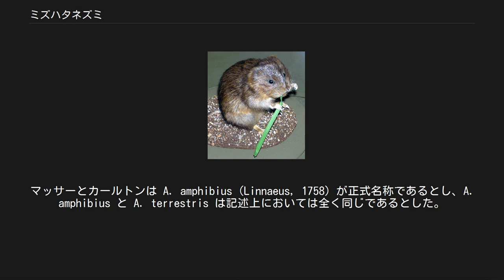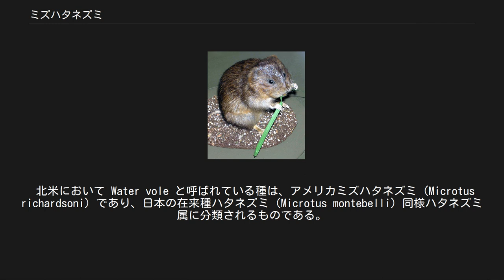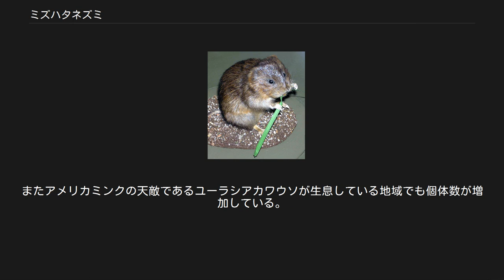ミズハタネズミ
ミズハタネズミ（水畑鼠、学名 Arvicola amphibius）は、ネズミ目キヌゲネズミ科ミズハタネズミ属の一種。
 一般に知られているネズミより丸い顔で、丸い鼻と短い耳をもち、毛深いため、尾や耳は隠れている。
野生種の寿命は平均5か月であり、冬を2度超すことはほとんどないが、個体によっては洞穴の中で5年間生息した記録があると言われる。
ヨーロッパ圏では Northern water vole としても知られ、イギリス、中央ヨーロッパ、ロシアの一部に生息する。
 ミズハタネズミに対応する二名法による学名は2005年にマッサーとカールトンにより Arvicola amphibius を正式名称とするとされた。
従来の書籍では A. terrestris とされていた。
マッサーとカールトンは A. amphibius (Linnaeus, 1758) が正式名称であるとし、A. amphibius と A. terrestris は記述上においては全く同じであるとした。
もともとリンネが二種類のミズハタネズミを同じページに記載したことによるためであり、これは同じ種と判断されたとしている。
ただし、2007年8月現在ではITISにおいては更新前であるためか、A. terrestris が用いられている。
 北米において Water vole と呼ばれている種は、アメリカミズハタネズミ（Microtus richardsoni）であり、日本の在来種ハタネズミ（Microtus montebelli）同様ハタネズミ属に分類されるものである。
 体長120-235mmで、長い尾をもつ。
成体の体重は160-350g程度であり、初めて冬を越すものは140-170g程度まで成長している。
主に水中で単独で生息し、分泌物により縄張りを主張し、縄張りを犯された場合は相手に攻撃を加える。
イギリスでは、穏やかな川、溝、池に生息する。
川土手からほら穴を作り、その中を掘り進みながら、球状の巣を作る。
ヨーロッパ及びロシアでは、森、農地、庭園の中にも生息する。
彼らは冬の間の雪の下でも生息する。
通常は水の近くで主に草及び植物を食べる。
さらに果物、球根、小枝、芽、および根も食べる。
ヨーロッパでは、十分な食糧があるとき、ミズハタネズミの大繁殖が起こることがある。
この大繁殖が生じると、あらゆる農地を破壊してしまうほど地下を掘り進む。
 繁殖期は3月から晩秋にかけて持続する。
妊娠期は約21日間持続する。
通常8匹までが誕生し、その体重は約6g程度である。
生後3日目に目を開ける。
離乳期頃には成体の半分の大きさに及ぶ。
 ミズハタネズミは近年急速に個体数が減っており、絶滅の危機にさらされている。
イギリスでは1960年代には800万いると見積もられていたが、1990年に230万、そして1998年には354,000に減少したとされる。
これは90-95%が失われていることを示している。
2004 年の調査ではさらに22万と急激に減少している。
この減少は天敵であるアメリカミンクによる捕食、生息地であるヨシ原などの湿地帯の開発が原因であるといわれている。
現在、バーミンガムやロンドン近郊の台地において保護地区が設定されており、野生種の保護プロジェクトが進んでいる。
その成果として、最近まで生息が認められていなかった自然保護区であるリンドウ・コモン（Lindow Common）に戻りつつある。
またアメリカミンクの天敵であるユーラシアカワウソが生息している地域でも個体数が増加している。